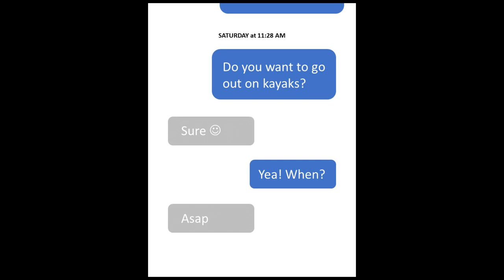Kayaking on Private Lake with the Dogs Lake Lilies Blooming Late Summer Fun in Florida